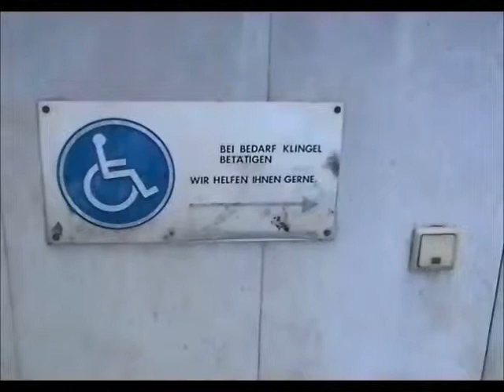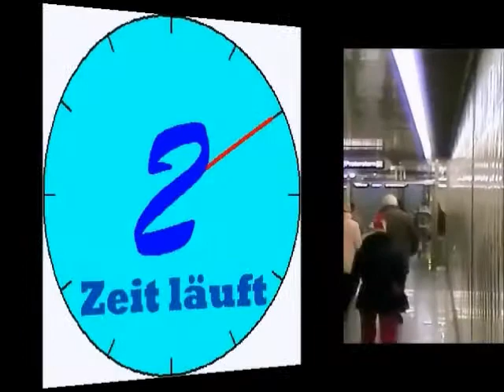Fun Productions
Rush Hour in Vienna